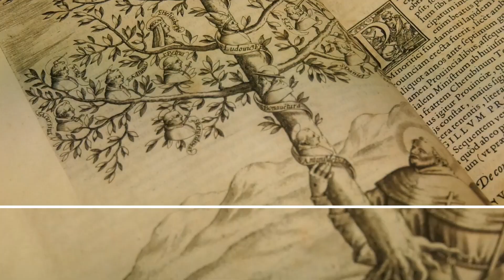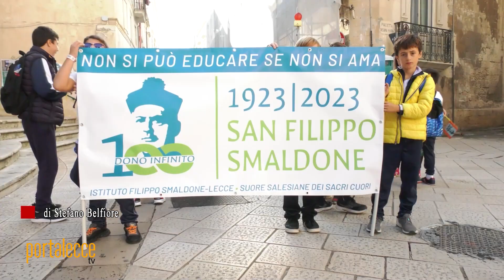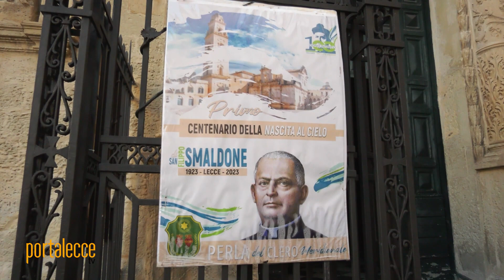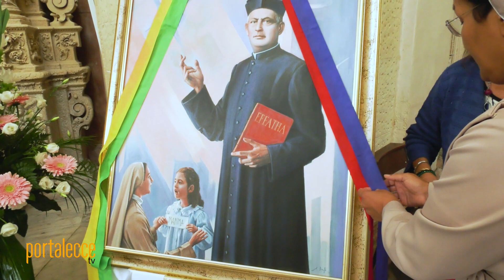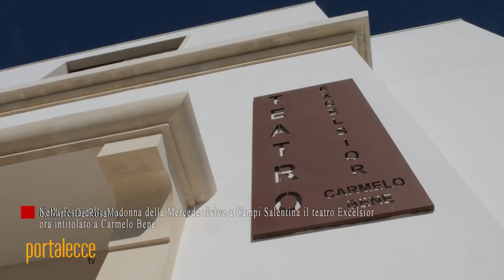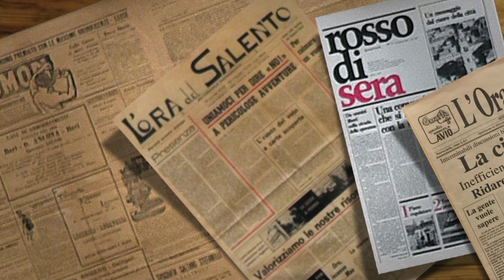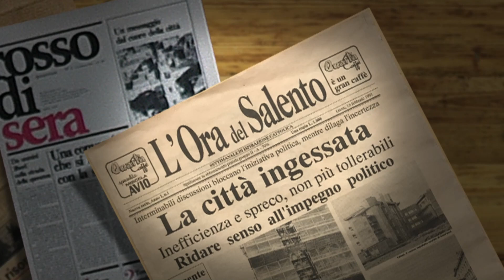L'Ora Del Salento 7giorni - Puntata del 19 ottobre 2022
Quattro i servizi del magazine settimanale di Portalecce Tv diretto da Manuela Marzo

- Un secolo fa moriva San Filippo Smaldone. Aperte le celebrazioni per il centenario. (di Stefano Belfiore)
- “Ecologia integrale e sviluppo del genere umano”. A Squinzano due giorni di incontri sulla “Laudato si’”. (di Paolo Longo)
- Nella festa della Madonna della Mercede rivive a Campi Salentina il teatro Excelsior ora intitolato a Carmelo Bene. (di Mirto De Rosario)
- La festa della Madonna della Mercede tra fede, devozione mariana e antiche tradizioni: la secolare fiera-mercato. (di Mirto De Rosario)